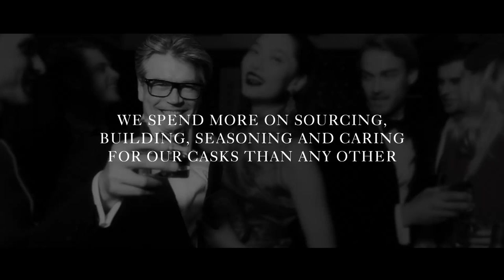The Macallan Masters of Photography: Mario Testino Edition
The Macallan brings to life its foundation stones, The Six Pillars, through the eyes of the world’s most prolific portrait and fashion photographer. The Masters of Photography: Mario Testino Edition sees him interpret The Six Pillars through the characterisation of six individual personalities in his distinct, inimitable and luxurious style.
Renowned for his mastery of composition – the artistic arrangement and placement of visual elements within the picture – and for creating a reflective and intense connection with his sitters, be it celebrities or royalty, Mario Testino has now turned his lens to The Macallan. By bringing together a group of distinct characters, Mario captured the spirit of the ultimate party. Each character was cast on the basis of their visual qualities, each echoing one of The Macallan’s Six Pillars. Shot in Beijing, in a former palace near the Forbidden City and Tian’anmen Square, the photographs showcase the vibrancy and luxury of The Macallan world, infused with subtle eclecticism and cultural allusions.